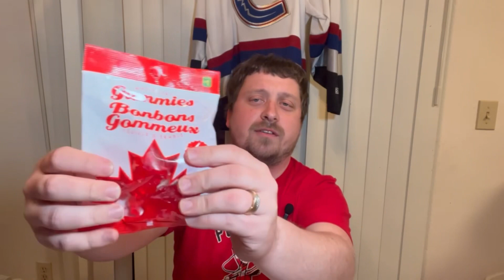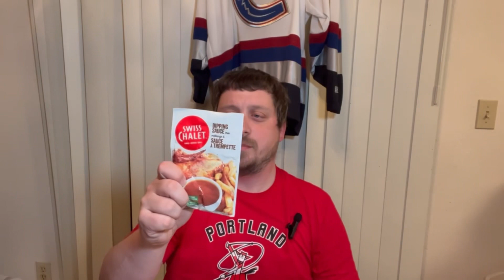CANADIAN SNACKS QAFR#100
My 100th food review!!! Please enjoy the snacks from a far off land!

Thank you everyone for being here for my food reviews and other content! I am getting myself ready for more content for YOU!